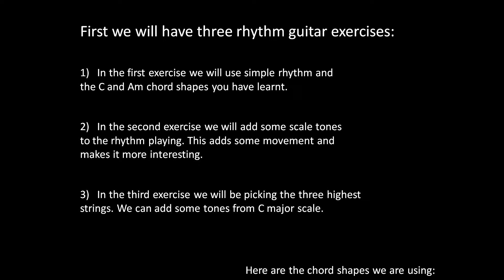17 E form - Rhythm guitar instructions - Musical exercises - Learn the guitar fretboard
The goal of this video series is to teach you how to learn the guitar fretboard.